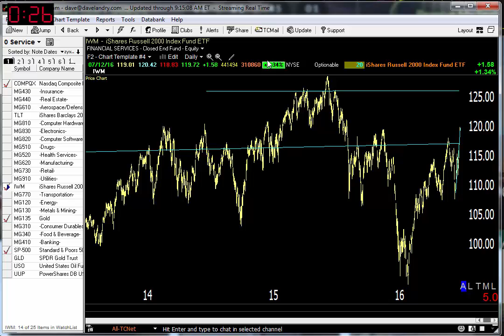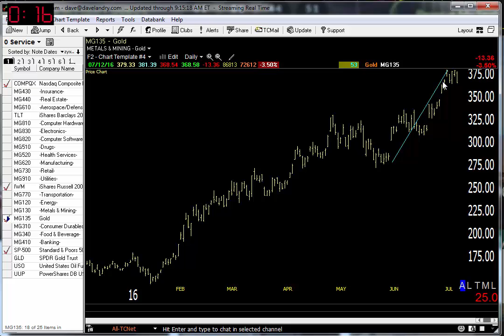07/13/16 Dave Landry's Market In A Minute-Market Improving But Overbought, Focus On Golds For Now